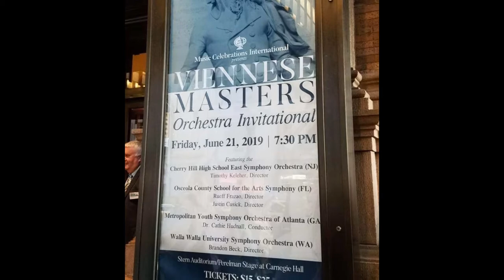Cherry Hill High School East Music Boosters October 2020